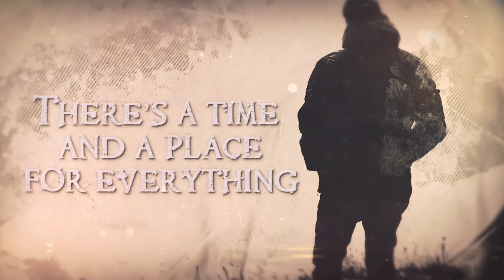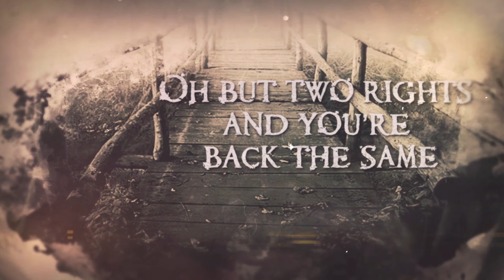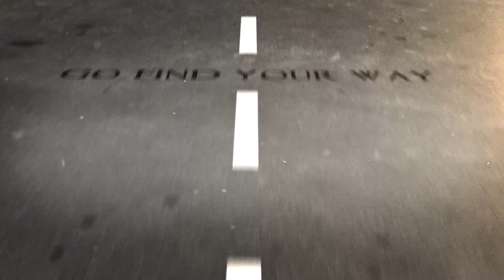QUOR - Crossroads (Official Lyric Video)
The official lyric video for the single from QUOR - "Crossroads" // Available across digital outlets!

"Crossroads"

There’s a time and a place for everything
We live and we die by decisions we make
Tune out the world been ruling you
Crossroads

Crossroads. Crossroads.

Hey….. Go find you way. Oh…. We hesitate.

Two evils don’t make a right they say
Oh but two rights and you’re back the same
Life is a ride arriving to the end.
Crossroads

Crossroads. Crossroads.

Crossroads. Crossroads.

Hey….. Go find you way. Oh O Oh…. We hesitate.

Crossroads. Crossroads.

Oh Oh O O Oh

Crossroads.